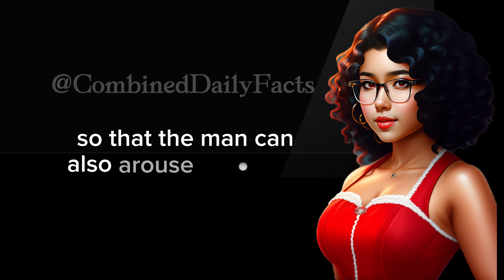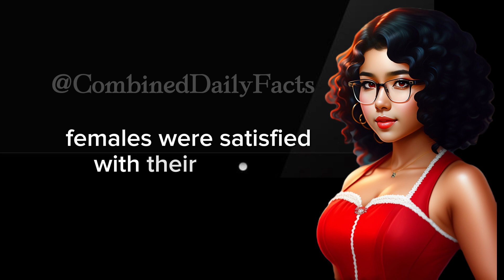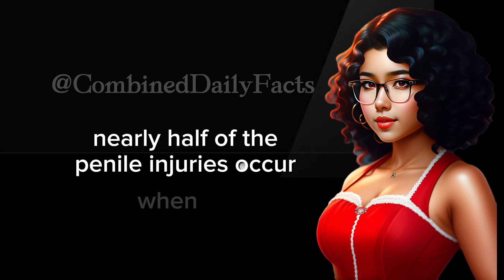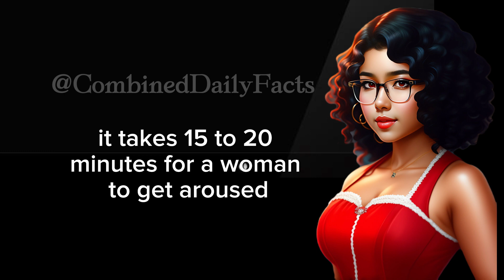Top Amazing Psychological Facts about Women's Body | Psychology Facts on Girls Behavior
Our subconscious mind wields great influence over our behavior. In fact, many intriguing psychological facts shed light on the workings of human behavior. These facts are sure to captivate your interest.

✅ Relevant Search Queries 👇👇
Astonishing Psychological Facts About Love And Human Behavior
56 Amazing Psychological Facts About Love
Amazing Psychological Facts On Love and Human Behavior
40 Most interesting psychological facts about love and crush
31 Interesting Psychological Facts About Human Behavior|Psychology says
Interesting Psychological Facts About Love And Attraction || Human Psychology Behavior
Never Smile When You Look At Someone You Love Because... | Amazing Psychology Facts
Five Ways To Identify Someone Is Missing You, | Love Psychology Facts | Psychology of Human Behavior
Amazing Psychological Facts About Love
New Psychological Fact | New Psychology Facts
Psychology Says | Psychology Facts | Facts
Love Facts | Psychology Facts About Love
Interesting Psychological Facts | Psychology Fact
Amazing Psychological Facts | Psychological Facts
Mind-Blowing Psychological Facts | Psychology
development of human behaviour,  psychology personality, understanding human behaviour, science of relationships, body-mind relationship in psychology, psychology facts short video, love body mind, relationship in psychology in English, psychological facts about human body, psychological facts about human body language, mind-body relationship in health, psychology
top 10 amazing facts about love, psychological tricks that will change your life, mind-blowing fact, husband-wife psychology facts, psychological facts about women's body, 4 common behaviors that kill relationships, human behaviour its nature and types, psychology facts about attractive personality, psychology tricks to learn about personality,
psychology facts to improve personality, daily personality development tips, personality development facts, psychological facts about crush and love, psychology facts that your crush likes you, psychological facts about crushes, psychology facts about human body, psychology facts in English, mind-blowing psychology facts,
romantic psychology facts, psychology facts about love short video, psychology facts about the future, partner facts about relationships and love, psychology experiments human behavior psychology quotes on human behavior, psychology of human behavior in English, psychology facts about a boyfriend, psychological facts about love and crushes

how to make a woman sexually attracted to you,
psychological facts
psychological facts about old man // young man //woman // women's
What are psychology facts about love?
What are interesting facts about love?
What do psychologists say about love?
What does physiology say about love?
psychological facts about love and crushes
25 amazing psychological facts about love
1000 psychology facts about human behavior
psychological love facts about girl
psychological facts about love and friendship
dark psychology facts
weird but true facts about relationships
What does true love feel like in Psychology?